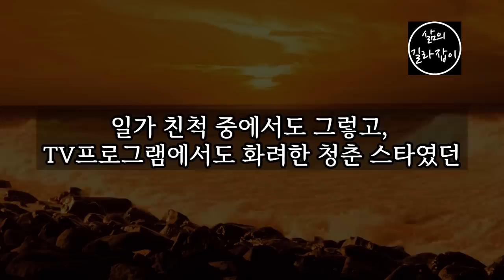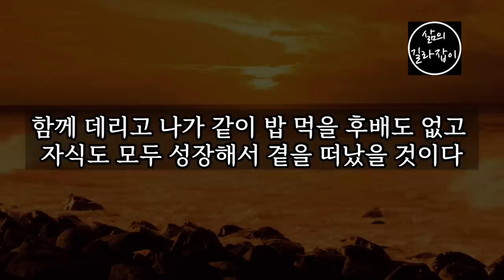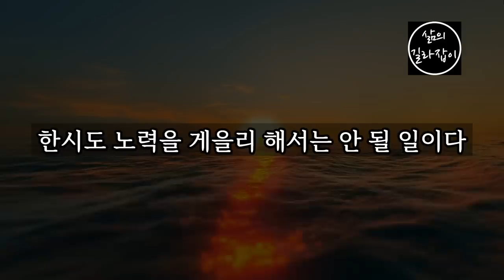더 나이 들기 전에, 지금부터라도 빨리 길러야 할 4가지 능력! │ 노후대책, 노후관계